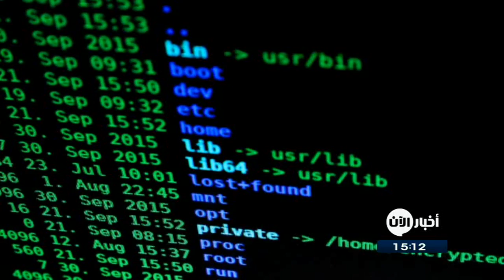واشنطن تستعد لهجمات الكترونية من قبل إيران ردا على العقوبات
أكد نورم رول، المدير السابق لقسم إيران في مكتب مدير الاستخبارات الوطنية الأميركية، بأن طهران سوف تستجمع قواتها الإلكترونية ردا على العقوبات الأميركية.